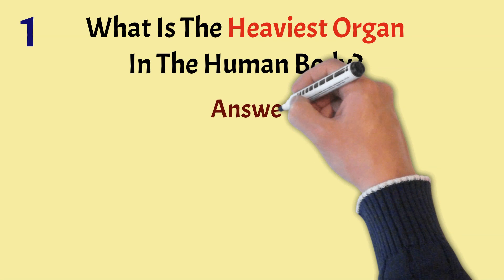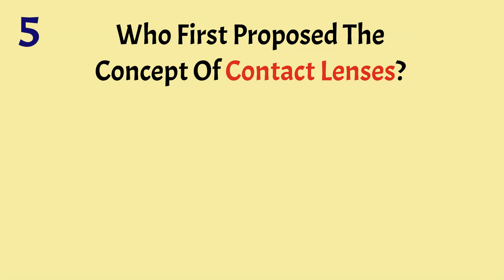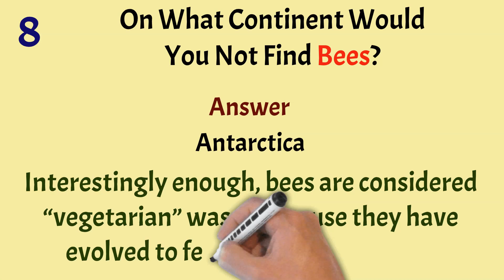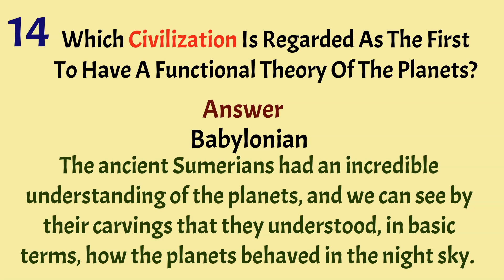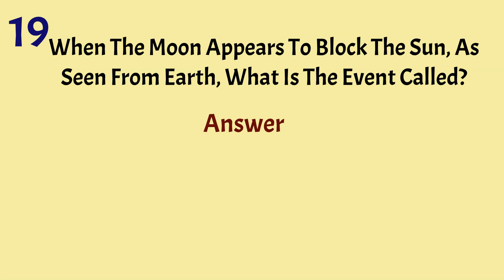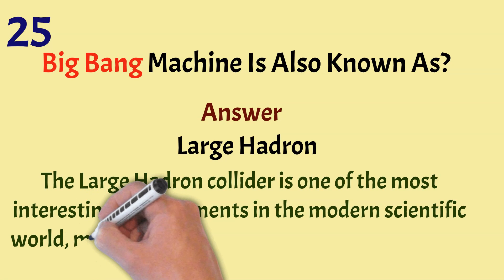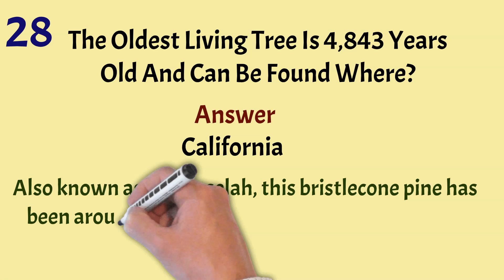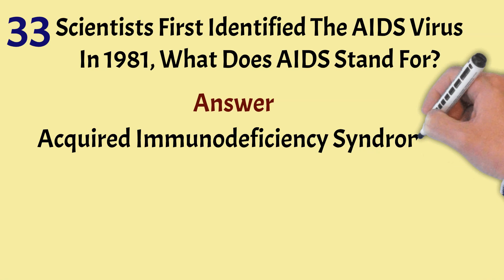33 Fun Science Questions with Answers || Amazing Science Questions With Answers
33 Fun Science Questions with Answers || Amazing Science Questions With Answers - In This video 33 science facts are presented in the form questions and answers. Watch the complete video for maximum benefit.